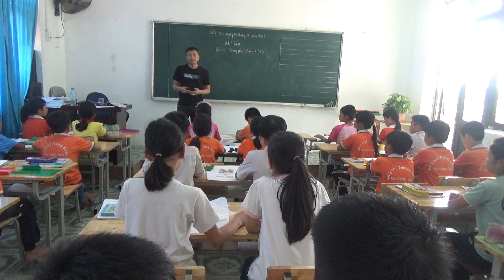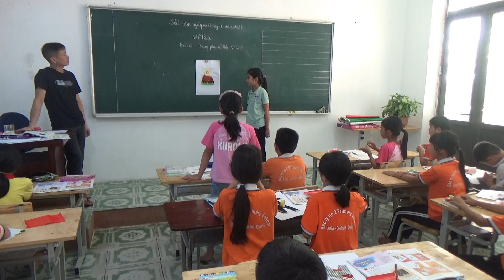Bài dạy Mĩ thuật lớp 4: Trang phục lễ hội ( tiết 2) năm học 2023- 2024- Trường TH Bắc Lý số 2